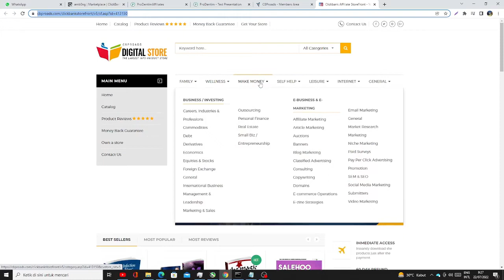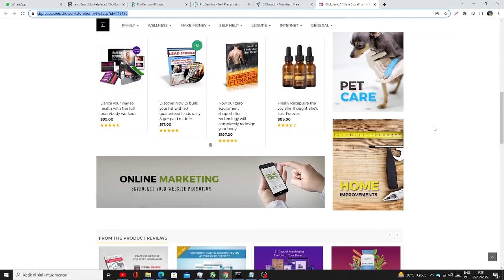digital store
The Largaest Info Product Store

Category Family, Wellness, Make Money, Self Help, Leisure, Internet, General

Best Product, Hot Products, Product by Product Review